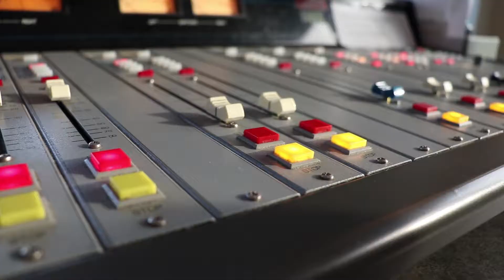Vlogging With A Radio DJ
A little story about how someone I work with found out about my youtube and then I go vlogging inside a radio djs booth.